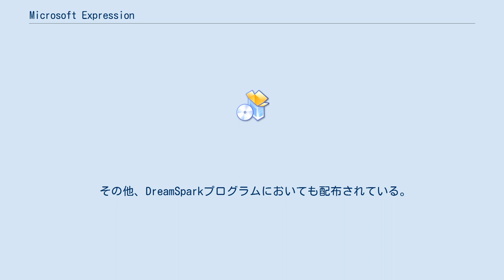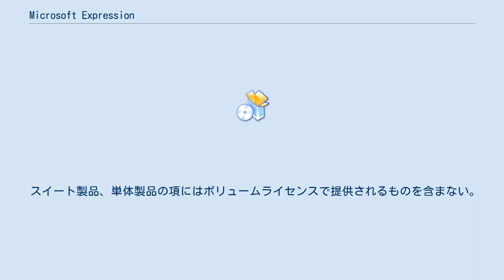Microsoft Expression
Microsoft Expression Studio（マイクロソフト エクスプレッション スタジオ）は、マイクロソフトのグラフィック・Webデザイン用ソフトウェアの統合パッケージである。
XAMLへの対応が特徴。
 WPF、またその技術に基づくSilverlightを利用した、GUIのリッチなクライアントアプリケーション、リッチインターネットアプリケーションを制作することに特化されたオーサリングソフトウェアスイート。
 WebオーサリンググラフィックツールのデファクトスタンダードであるアドビのAdobe IllustratorやAdobe Dreamweaver、Adobe Flashなどと競合する製品である。
 アップグレード版の購入は旧バージョンの購入者だけでなく、競合製品の所有者でも購入できる。
 その他、DreamSparkプログラムにおいても配布されている。
 2012年12月、マイクロソフトは各製品に対する今後の方針を発表した。
既にBlendについてはExpressionというブランドを外しBlend for Visual Studio 2012としてVisual Studio 2012に同梱されていたが、その他の製品について、今後は新バージョンの開発を行わないことと、現行バージョンの無償提供（Expression Encoder Proを除く）が発表された。
 スイート製品には以下のものが含まれる。
 スイート製品、単体製品の項にはボリュームライセンスで提供されるものを含まない。